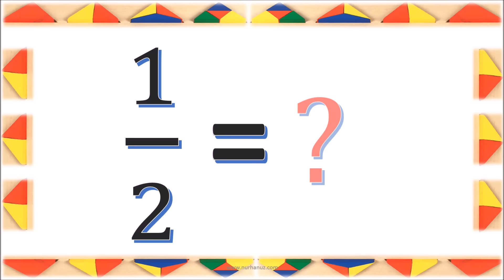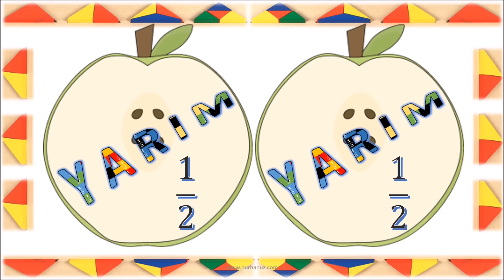Şarkılarla Matematik - YARIM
Söz/Beste: Harun Karaca
Solistler: Serhat Tuna Hizmetli, Emrah Can Yaylı, Elçin Erbay

İlkokul öğrencileri için hazırlanmıştır. Sınıf ayrımı yapılmadan öğrenci seviye durumuna göre kullanılabilir. Nurhan UZ